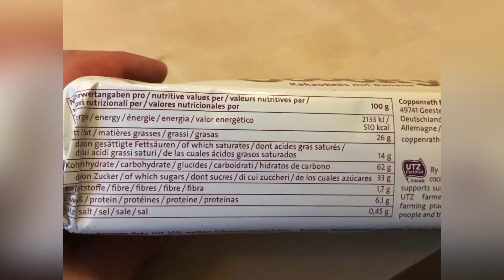Banana Coooky von Coppenrath im Test - Schmecken diese Bananen-Kekse?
Juhu vom Guru! Auch die Banana Cooky von Coppenrath wurden von euch mal als Test gewünscht und deswegen gibt es sie heute als Video.